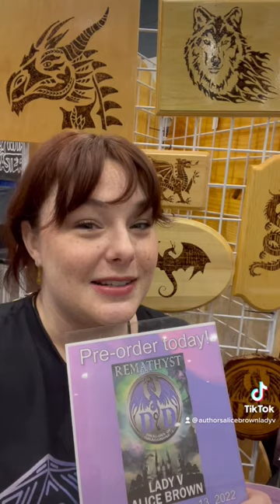GalaxyCon Raleigh Day 2!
Come say hi, get a sticker and a book signed!